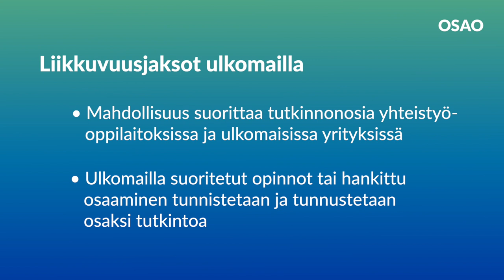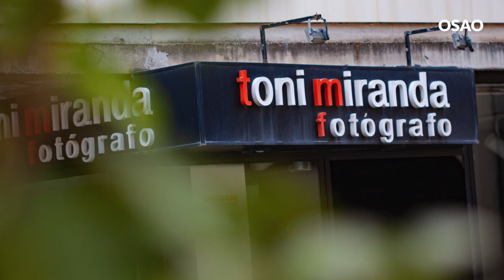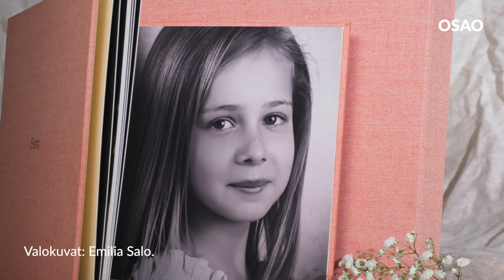OSAO – Kansainvälinen toiminta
OSAOssa kansainvälisen toiminnan pääpaino on kotikansainvälisyydessä ja ulkomailla suoritettavassa työpaikalla tapahtuvassa oppimisessa. Lisäksi opiskelijoilla on mahdollisuus osallistua kansainvälisiin projekteihin ja opintomatkoihin.